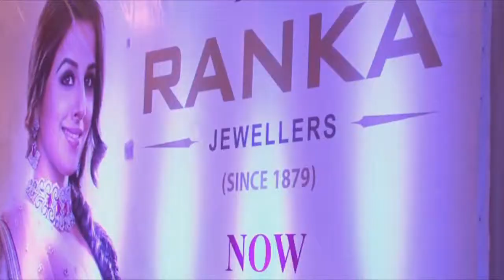Vidya Balan At The Launch Of Ranka Jewelers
Vidya Balan launches Ranka Jewellers Showroom in Thane